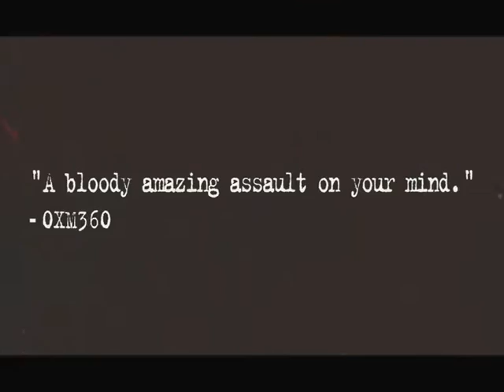New - Condemned 2 Launch Trailer - 12 Mar 08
Condemned 2 for PS3 and Xbox 360, coming soon.